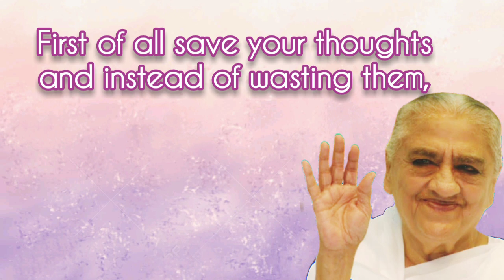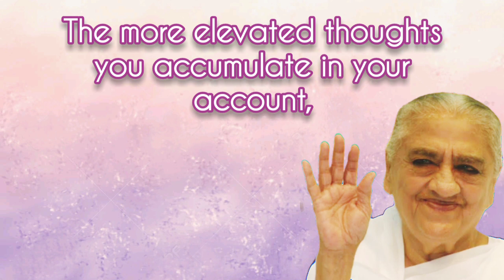24.03.2023 | 𝑨𝒗𝒚𝒂𝒌𝒕 𝑺𝒊𝒈𝒏𝒂𝒍 Light House, Batticoloa